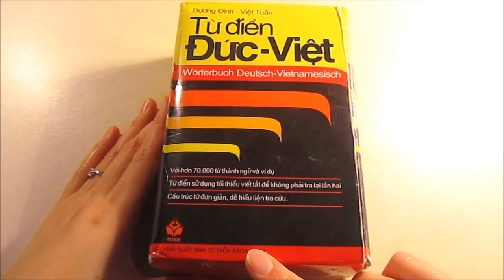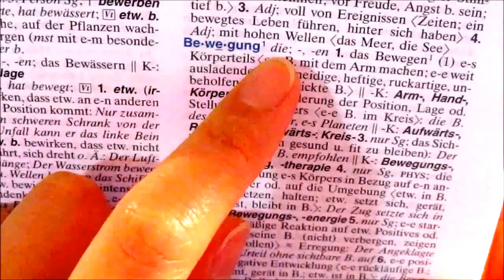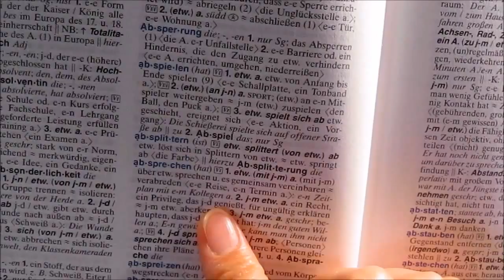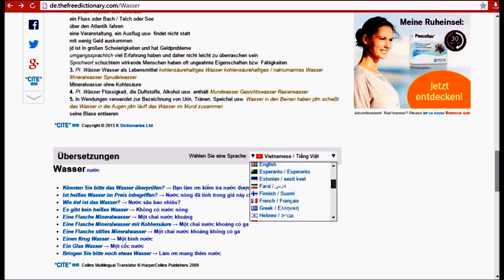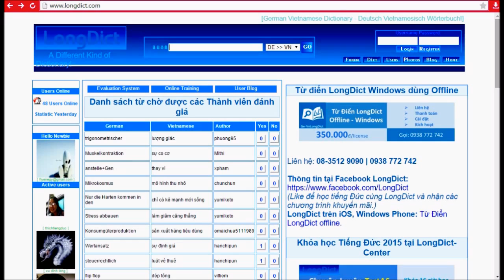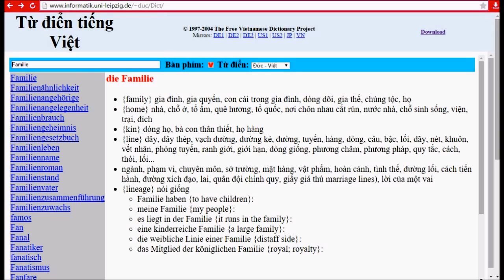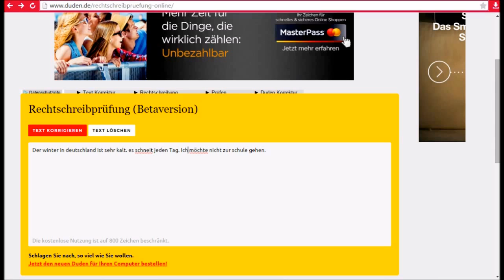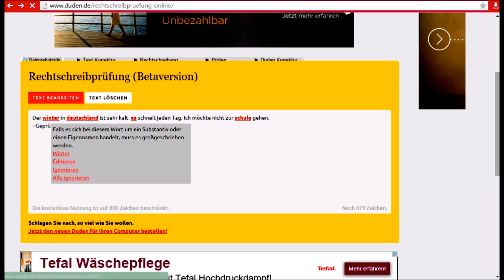Lektion 21 - Chọn từ điển 💎 Wörterbücher 💎